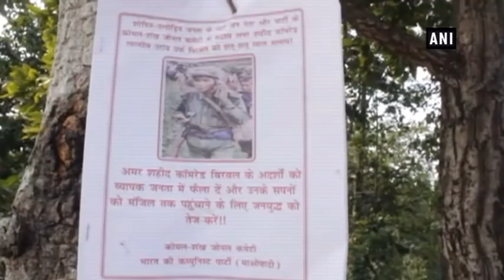Naxals continue to create roadblocks in Jharkhand development projects - Jharkhand News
Latehar (Jharkhand), Nov 17 (ANI): Naxal cadres in Jharkhand have been creating a number of problems in various development projects in Lathehar district. The Naxals, who claim to be the flag-bearer of tribal people, have once again started to create trouble and not allow them to get on to the path to a better life.